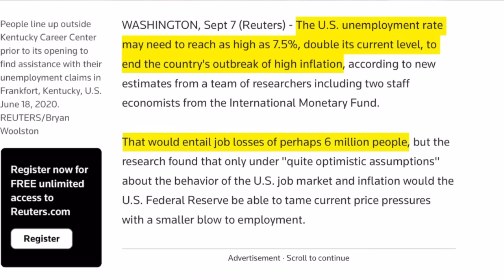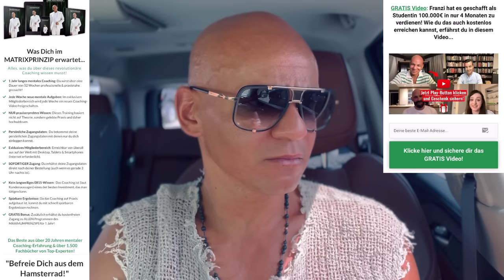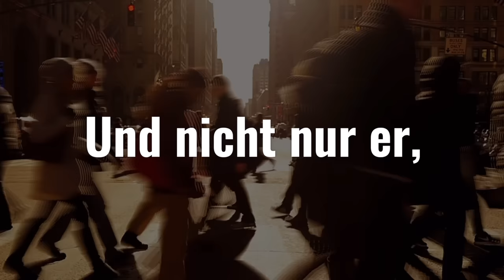Alles CRASHED gerade‼️An welchem TAG investiere ich wieder⁉️ in diesem Video gelüftet💡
Abkoppeln aus der Matrix ist heutzutage ein MUSS. Hier erkläre ich wie es tausende meiner Kunden geschafft haben: